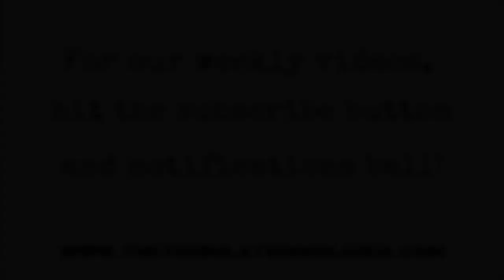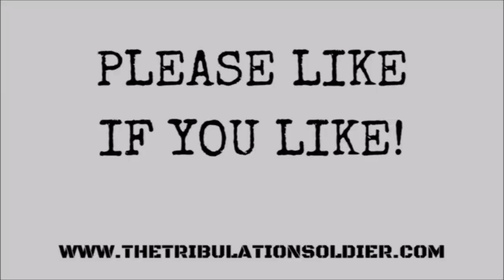Rothiemurchus Clay Shooting Ground, Scottish Highlands | Shotgun Day Part Two - BF Various Videos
SHOTGUN DAY VID 2 OF 3

Following on from the previous video, with an absolutely first class visit to the Rothiemurchus Clay Shoot. David has been wanting to do this for a while, but wasn't strong enough for the shotgun. However, he's a big boy now. A wee bit of instruction first and then it's all Clay Shoot!

If you have kids, don’t forget that we have 3 YouTube channels for kids called Birnie Family Fun, BFF Shorty Shorts and BFF Gaming featuring our kids, David and Emily!

Various Videos Music
Upbeat by Alex-Productions